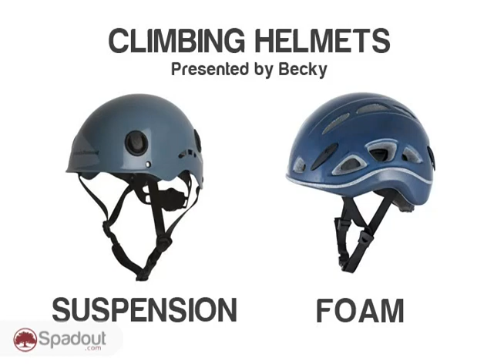Selecting a Climbing Helmet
Tips on selecting a climbing helmet.